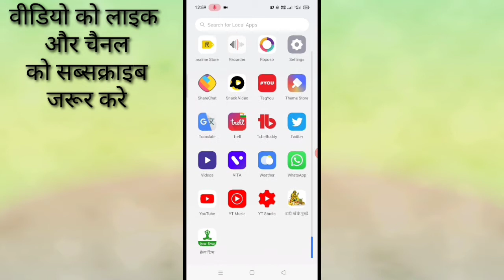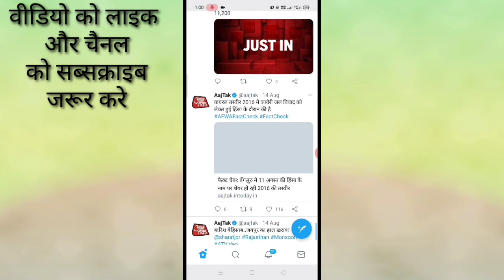Twitter Me video ko apne aap play hone se Kaise roke।। How to stop autoplay video on Twitter।Twitter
is video me bataya Gaya hai doston ki Twitter me video ko apne aap play hone se Kaise roka jata Hai yani ki Twitter video ko apne aap chalne Se kaise roka jata hai